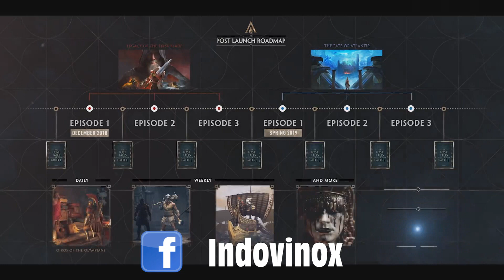Assassin's Creed Odyssey: L' Eredità Della Prima Lama🗡| Darius, Serse, Trailer, Episodi & Storia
Ciao Grandissimi spero che il video vi sia piaciuto, se è cosi' vi invito a lasciare un MI PIACE e se volete farmi sapere la vostra opinione o avete qualche consiglio, vi invito a lasciarmi un COMMENTO.
Vi raccomando inoltre di ISCRIVERVI al canale e a cliccare sulla campanella, facendo ciò questo canale sarà la vostra guida al mondo di Assassin's Creed; con rumors, novità,walkthrough, gameplay, guide, segreti, easter egg e molto altro ancora anche su Assassin's Creed Odyssey .

@ COLLABORAZIONI:
► Powered By Grow Up Network